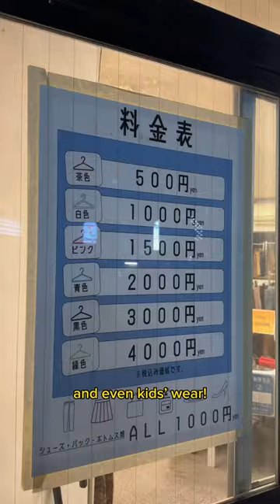Best Thrift Shop in Osaka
📍Furugi Mujin Hanbai, Osaka

Thrift shops are common in Japan, but this one is especially cool because

🕰️ It’s open 24 hours, perfect for those sleepless nights when retail therapy is the answer!
🛍️ It’s self-service, allowing you to browse and shop at your own pace without interruptions.
🏷️ Prices start as low as ¥500 ($5), great opportunity to refresh your wardrobe!
🌌 It’s conveniently located near Teamlab Botanical Garden Osaka, so you can easily drop by before or after your visit.

Good deals are meant to be shared, so don’t miss out on this thrift shop gem the next time you’re in Osaka! ☺️